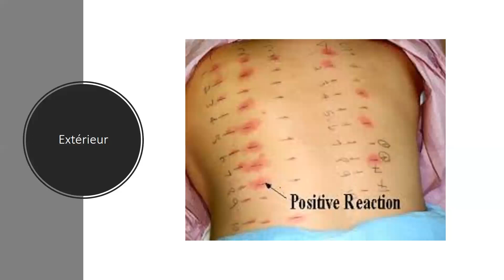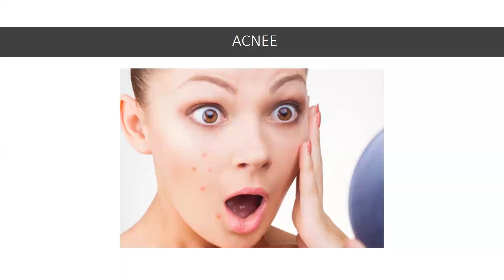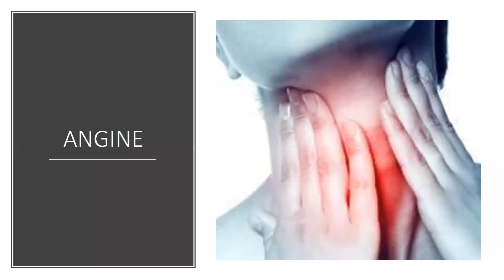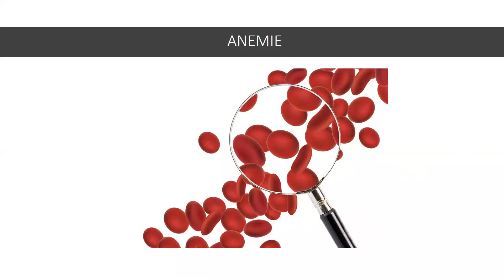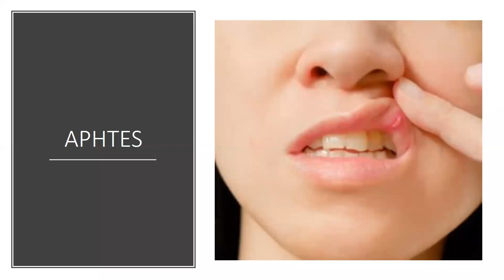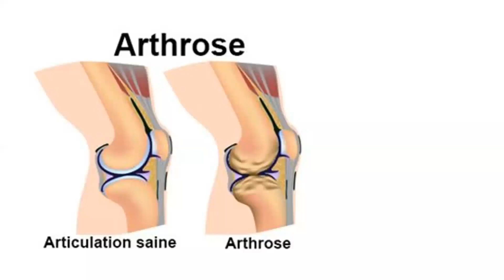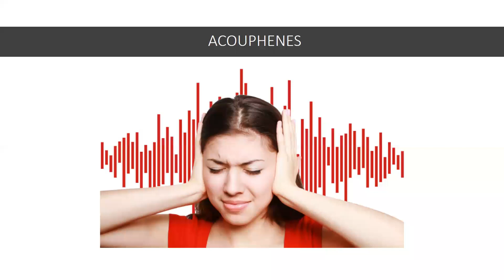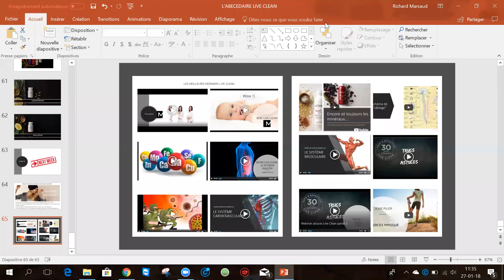Produits MODERE - Abcédaire lettre A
Allergies, Angine, Anxiété, Anémie, Asthme, Aphtes, Arthrite, Arthrose, AVC, Amenorhees, Acouphenes, Alzheimer.

Découvrez comment améliorer votre bien-être avec les produits MODERE et une bonne hygiène de vie. Les compléments alimentaires et produits de soins pour aider les personnes souffrants de :

    Allergies
    Angine
    Anxiété
    Anémie
    Asthme
    Aphtes
    Arthrite
    Arthrose
    AVC
    Amenorhees
    Acouphenes
    Alzheimer

L’Abcédaire MODERE.

Des Vidéos pour vous conseiller sur les produits ou le mode de vie pour vous aider à améliorer votre bien-être. Attention les produits MODERE ne sont pas des médicaments et ne doivent en aucun cas remplacer une prescription sans l’avis de votre Médecin. Informations données à titre de conseil.